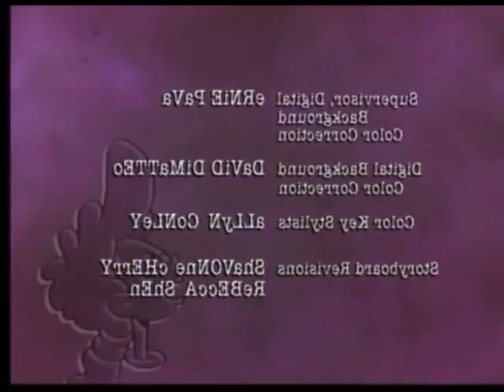Pepper Ann - My Mother, Myself Backwards Part 1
Requested! Video source came from Emma84432. LOL